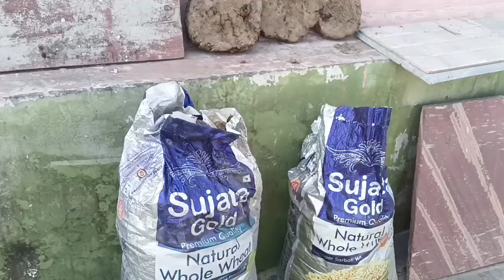Zero cost, ऐसे करें कबाड़ से जुगाड़, बिना पैसे खर्चे बन गए आसानी से AC के कवर#new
Bina paise kharche banae AC ke cover aise hi band karte rahiye kabad se jugaad aur dekhte rahiye meri video ki main kaise kabad se jugaad Karti hun aur aap bhi kariye agar channel ko subscribe nahin kiya hai to please subscribe kar le

Hindi,